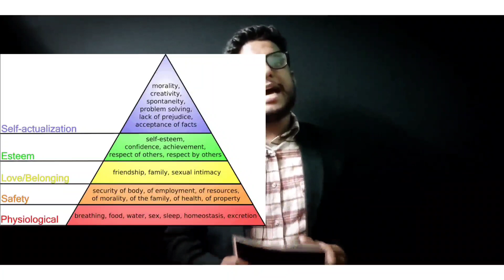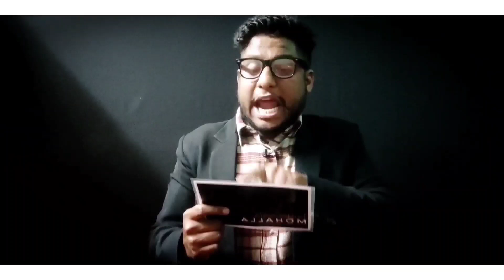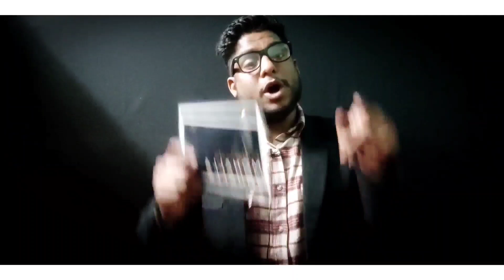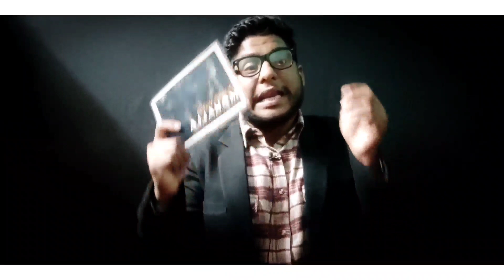Reality of Massage parlours in delhi || Massage parlour me kya hota hai || Why do we go to parlours?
Hello,

 This video is all about the reality of massage parlours in Delhi.
 Why do people go to massage parlour? What is the meaning of massage? Is massage really necessary?and What happens in massage parlour?
What exactly government is doing? the reality of massage parlour Raghav Raghuvanshi has shown

 नमस्कार,

राघव रघुवंशी इस वीडियो में बता रहे हैं कि मसाज पार्लर में क्या होता है?

दिल्ली के मसाज पार्लर की सच्चाई क्या है? मसाज पार्लर में क्या होता है? क्या मसाज करवाना जरूरी है?

और यह सब रुक क्यों नहीं रहा है दिल्ली पुलिस क्या कर रही है सारी सच्चाई बताई गई है इस वीडियो में!

Track title:- Spanish Rose
Genre:- Cinematic
Mood:- Romantic
Artist:- Chris Haugen
Duration:- 3:07